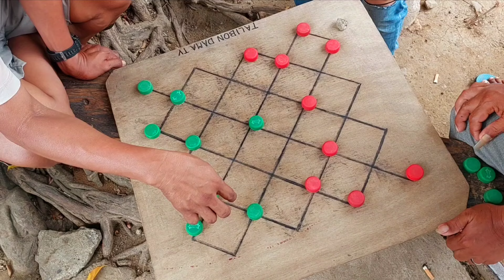partida dalawang tabla isang parehas#boardgames